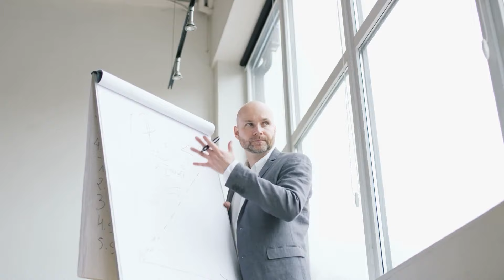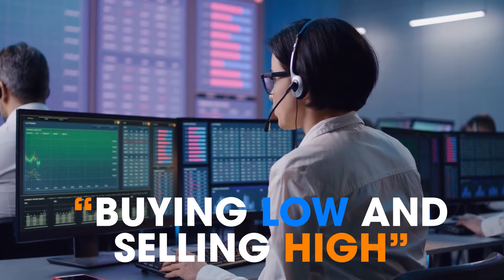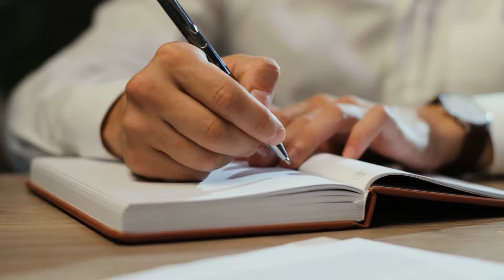Can You Patent Software?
(24) There is lots of misinformation on the internet about whether a software is patentable. In recent years, many of us thought there was also misinformation in the patent office. Recently it has gotten easier; however, and we are beginning to see software patents issuing in significant numbers. For example, the recently formed database darling, Snowflake, has received some 250 patents in its first 8 years.

But software patents can be tricky as they have had a bit of a rocky ride in the U.S. Patent Office over the past decade or so. In this short YouTube video, I provide a couple of legal hacks for making sure that your software patent applications get allowed.

411 Borel Ave., Ste. 603